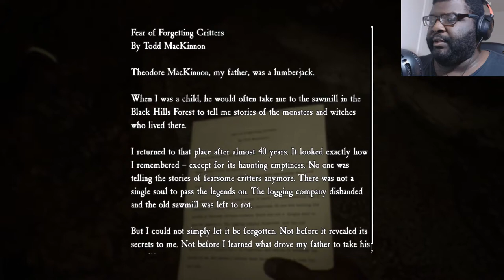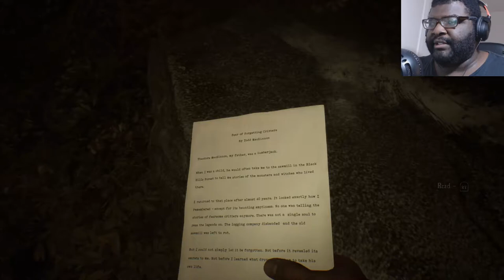Bullets and Fire | Blair Witch Part 3